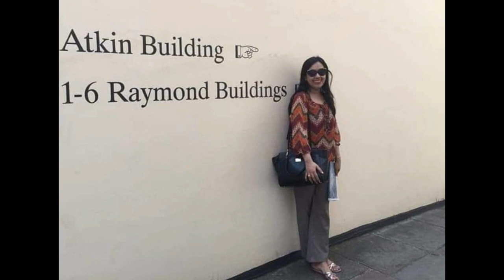খালেদা জিয়ার কাছে আমার অনেক ঋণ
ব্যারিস্টার রুমিন ফারহানা।বিএনপির রাজনীতিতে বেশ আলোচিত নাম।রাজনীতিতে এসে অল্প সময়েই বেশ জনপ্রিয়তা অর্জন করেছেন। সমসাময়িক ইস্যুতে তার ক্ষুরধার বক্তব্য, আইনি ব্যাখ্যা, যুক্তি দিয়ে রাজনৈতিক প্রতিপক্ষকে ঘায়েল করার ক্ষমতা তাকে নিয়ে গেছে এক অনন্য উচ্চতায়।